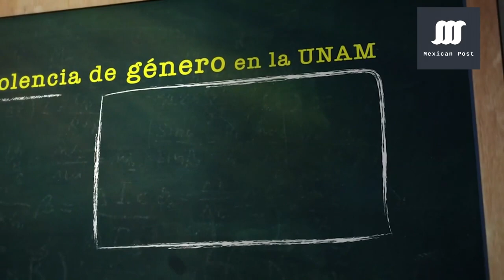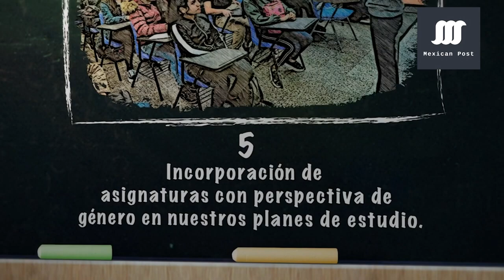Revelan que en los últimos 6 años se han reportado 685 denuncias por violencia de genero en la UNAM